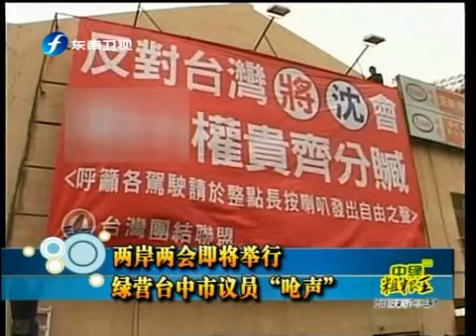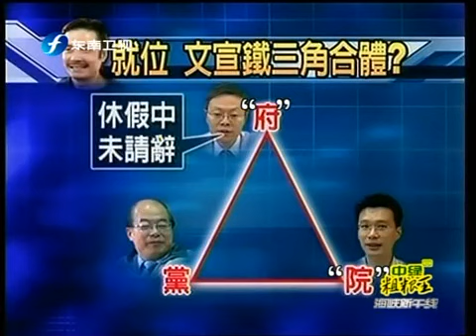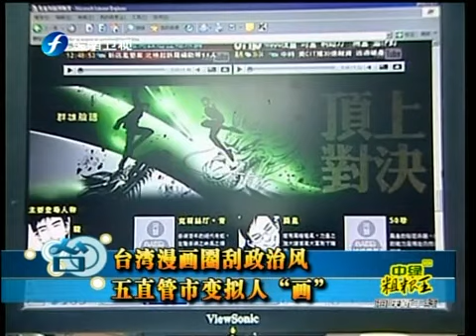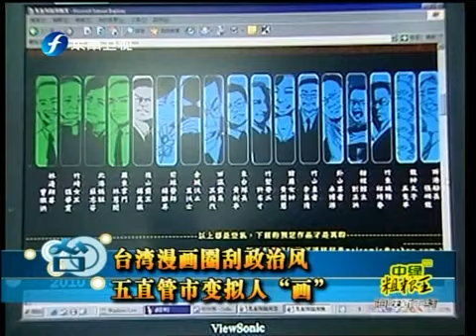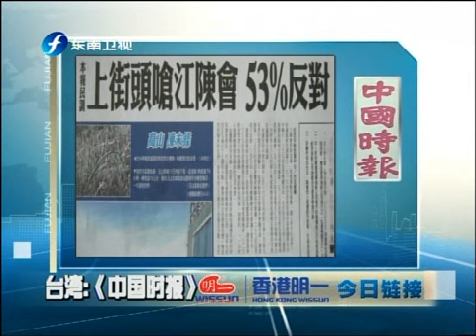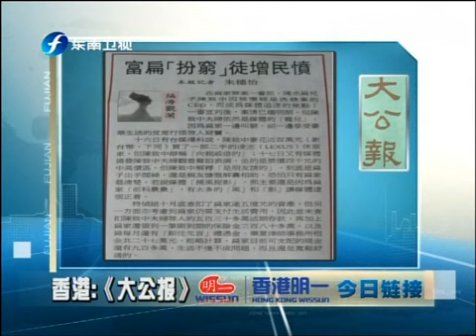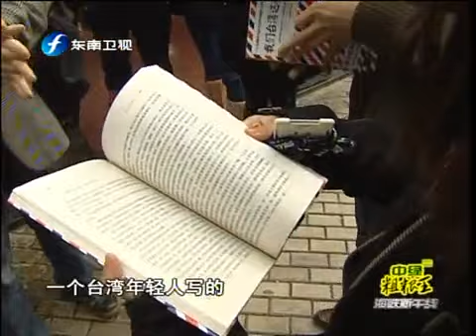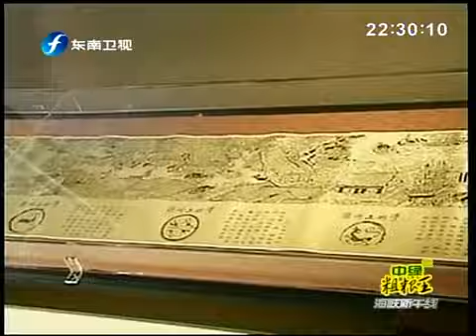海峡新干线 海峡新干线 2009-12-18